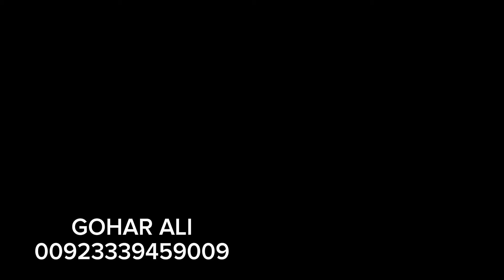Asphalt work on golra mor underpass islamabad|Opening ceremony of golra mor underpass islamabad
Golra mor underpass Islamabad and speed of development is very fast
golra mor underpass islamabad is very famous project in the world
golra mor underpass islamabad latest update today
golra mor underpass is near i14 sector islamabad
golra mor underpass islamabad is near to haji camp signal on bridge of golra mor underpass islamabad
golra mor underpass tender
asphalt work on golra mor underpass Islamabad
opening ceremony of golra mor underpass